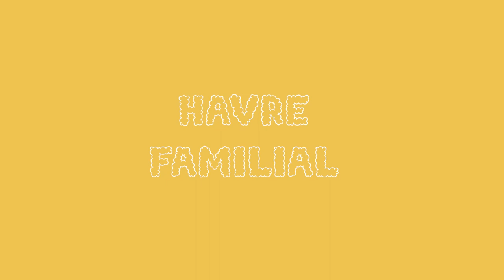Havre familial Portfolio